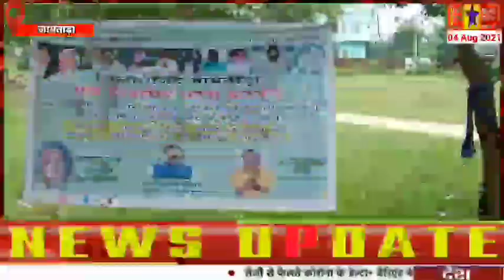समाहरणालय के सामने राजद का महंगाई व बेरोजगारी के खिलाफ एक दिवसीय धरना प्रदर्शन